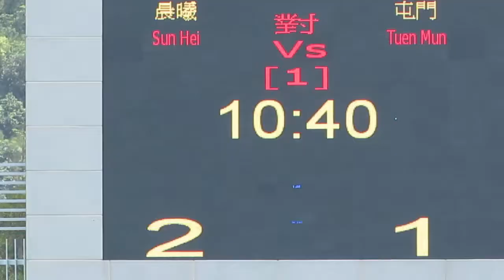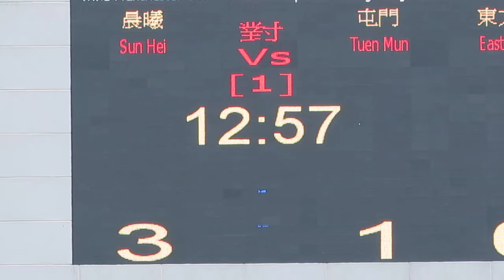晨曦vs屯門(2014.4.5.超級盃)精華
2014.4.5.蒲崗村仿真草1號塲 12:00 晨曦(橙) 3:1 屯門(灰)